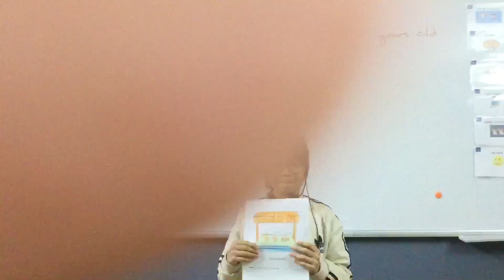CEC VQ2 | ES1P | SCHOOL TRIP 3 | KHÁNH CHI